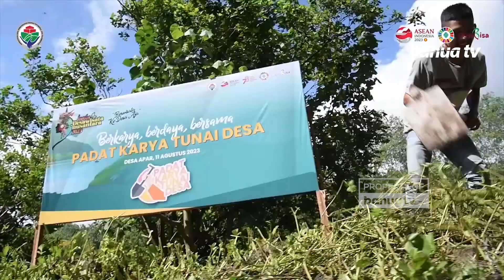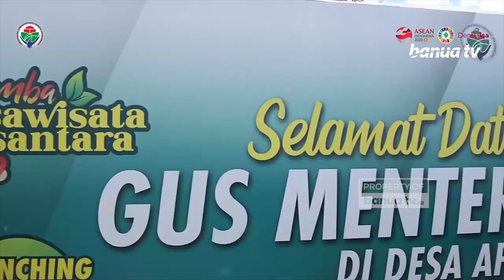Menteri Desa Launching Lomba Desa Wisata Nusantara Tahun 2023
Menteri Desa, Pembangunan Daerah Tertinggal dan Transmigrasi (Mendes PDTT) Abdul Halim Iskandar melaunching Lomba Desa Wisata Nusantara (LDWN) tahun 2023 di Wisata Pantai Desa Apar, Kota Pariaman, Sumatera Barat pada Jumat (11/8/2023).